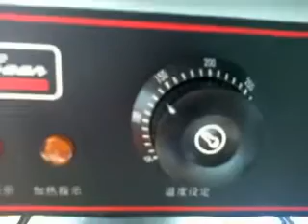เครื่องปิ้งขนมปังสายพาน